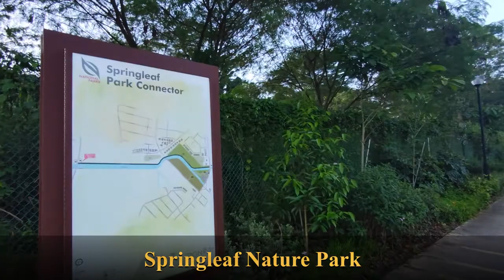Springleaf Nature Park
Sunrise, Fauna and Flora @Springleaf Natural Park